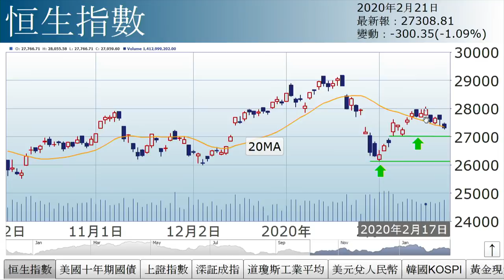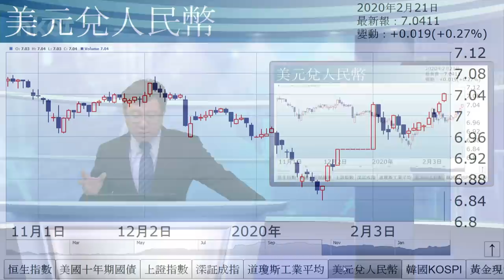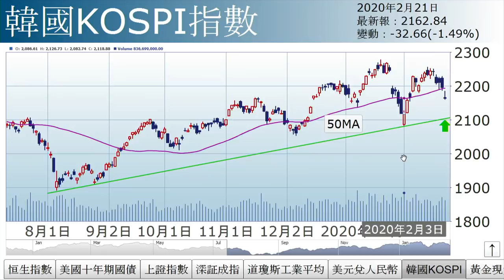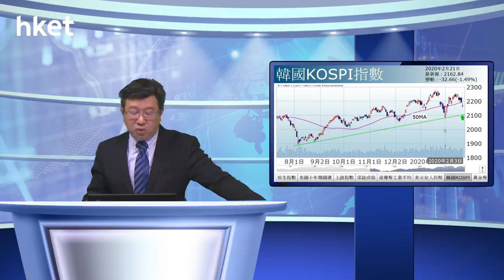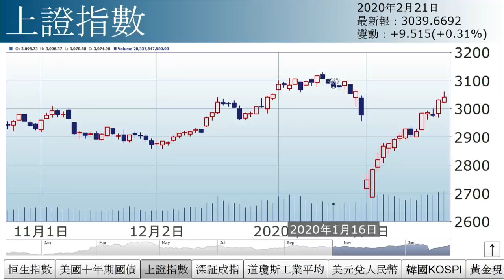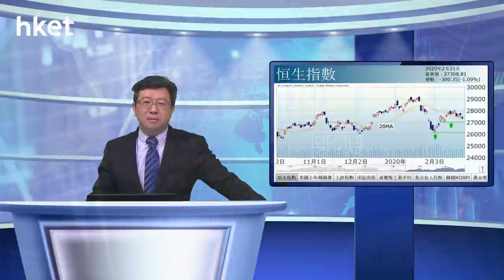李國慶：內地唔驚外圍驚（2020年2月21日）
【香港經濟日報】《投資理財》主編李國慶表示，港股回落屬預期之內，即市低見27264點，主因肺炎疫情在外圍擴散，對恒指構成壓力，20天綫甚為關鍵。……（更多內容：